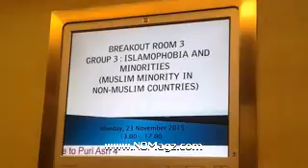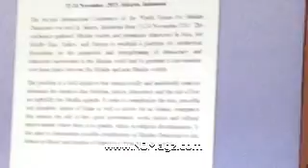World Forum for Muslim Democrats 2015